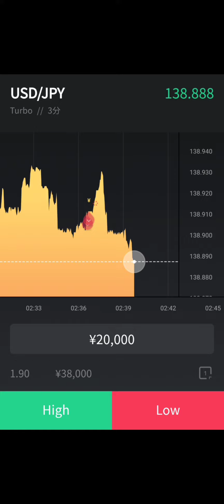【バイナリーオプション】2つとも勝ちました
2023/7/19